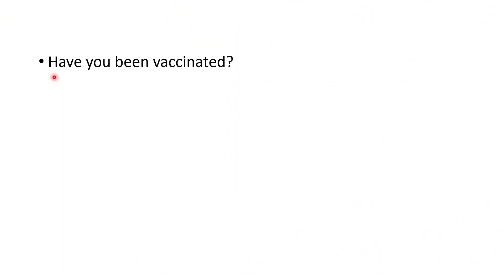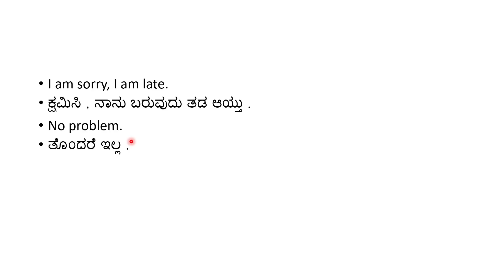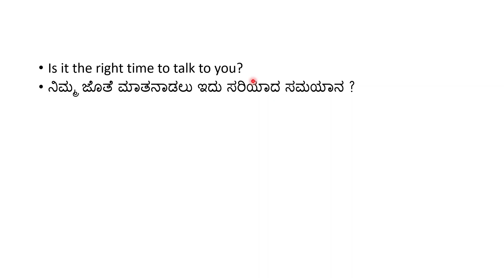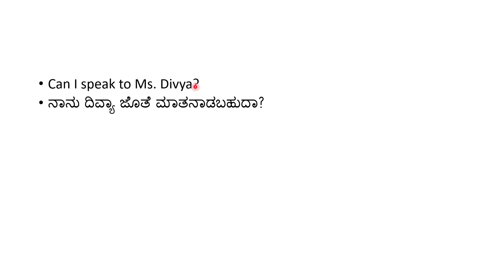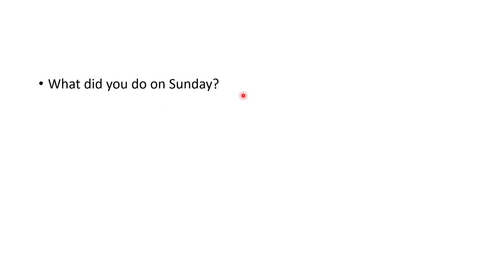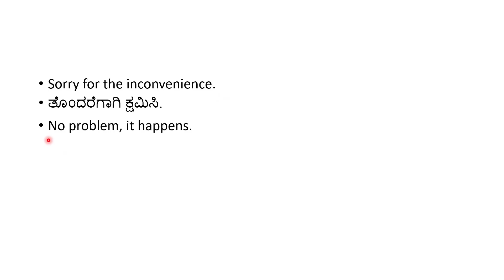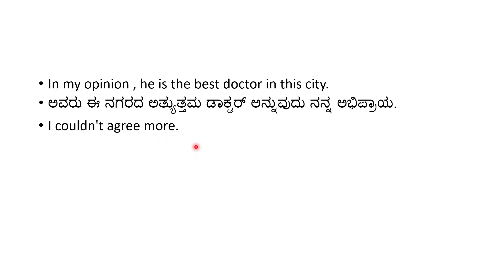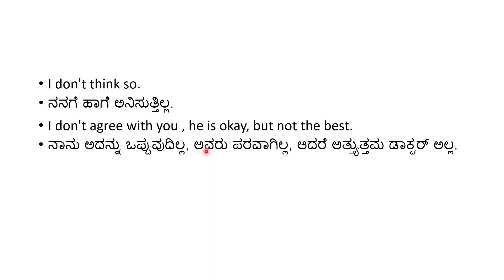Commonly asked questions and answers in Spoken English | Daily Use Spoken English through Kannada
Learn easy English grammar. Easy English in Kannada. English for beginners. Learn English through Kannada using easy sentences or phrases.  English learning is now easy using my videos.